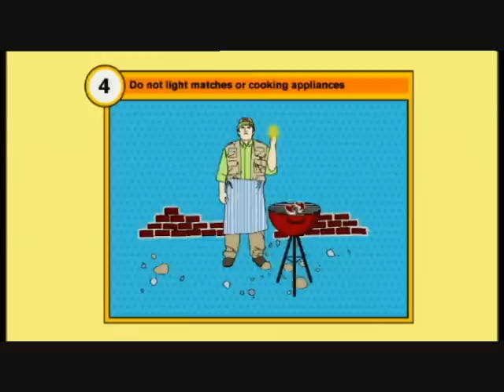Danger 50000 Volts 3.3 Nick Frost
Nick Frost survival guide to the hazards of everyday life. Episode 3 part 3